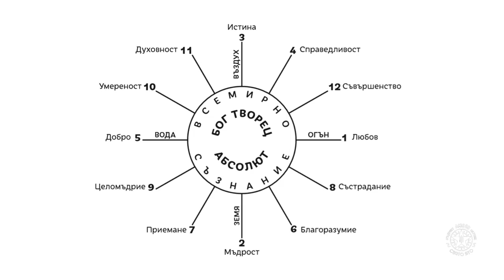Истина, Просветление и Свобода - Георги Изворски и Силвина Бел Илали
Беседата в Ловеч - една необикновена приказка за Истината, Просветлението и Мисията на аватарите, слезли на Земята да служат на Божията воля.
С Молитва за колективно здраве и Благословия за град Ловеч Силвина Бел започна беседата и след нея с докосващи сърцето примери Георги Изворски показа какво е силата на Истината. Той обърна специално внимание на аватарите и тяхната мисия на Земята като разтълкува двете песни на Учителя „Скитах се по гори и планини“ и „Ти си ме, мамо, човек красив родила“.
Как работи Духът на Истината и как се проявява обобщи след това Силвина Бел и насочи вниманието на присъстващите към последствията от нарушения Принцип на Истината, както и от какво зависи степента на Истината, до която се докосваме.
Пълноценно тълкуване на посланието на свитък „Океанът“, поместен в книгата „Звездна Роса“, направи Георги Изворски. Този текст дава ценни насоки за развитието на Земята в Духовен план и посочва пътя на спасение на човешките души.